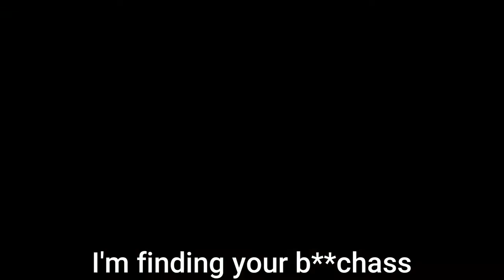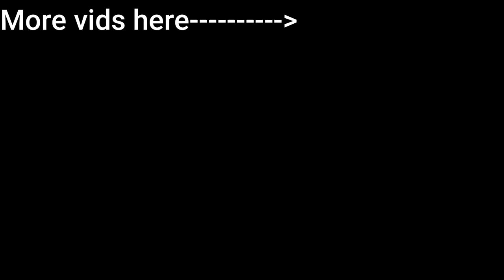Tactical room clearing with swords, knives, and shotguns I Rainbow Six Siege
Shotguns, Kunais, altars, and ancient Japanese warfare. Join my friends and I as we channel our inner samurai.

Friends in the video:
Serina: (Audio wasn't working)
Good Doctor: (Audio wasn't working)